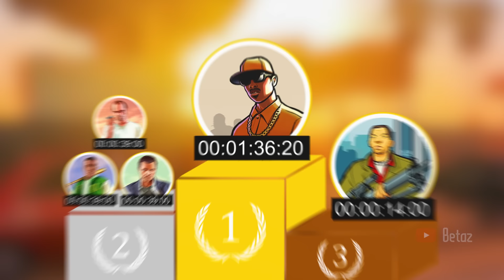Lung Capacities of GTA Protagonists (2001-2021)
👋 Hey Family! In this video we take a look at the Evolution of Lung capacities of GTA protagonists From Claude to Trevor. I hope you will enjoy.

🎮 All GTA Protagonists mentioned:
⬛ 00:00 Claude
⬛ 00:33 Tommy Vercetti
⬛ 00:54 Carl Johnson
⬛ 01:29 Toni Cipriani
⬛ 01:50 Victor Vance
⬛ 02:38 Niko Bellic
⬛ 03:16 Huang Lee
⬛ 03:38 Franklin Clinton
⬛ 04:14 Michael De Santa & Trevor Philips
⬛ 04:44 Conclusion